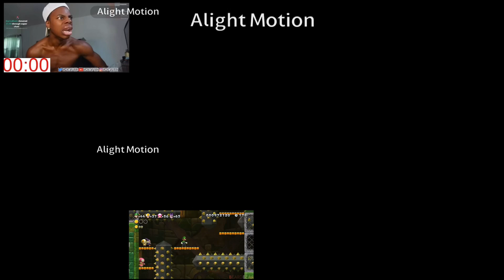Scream contest superparison